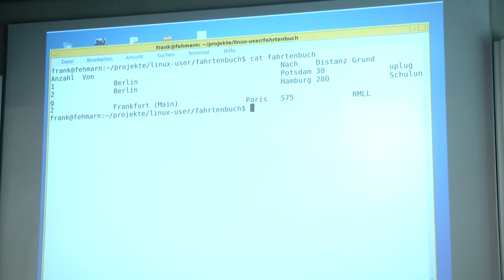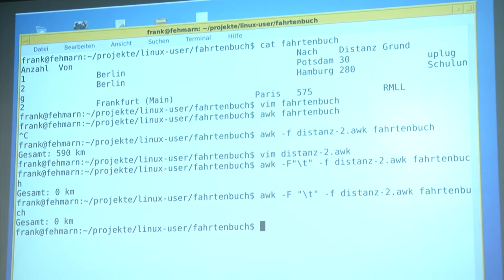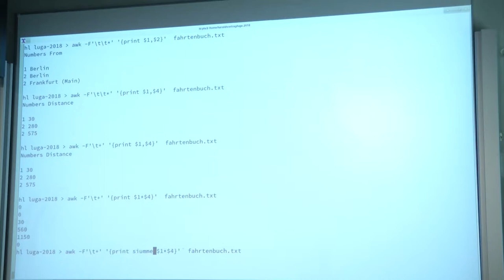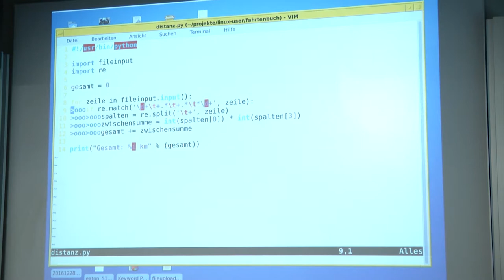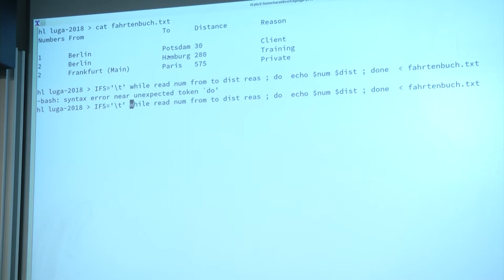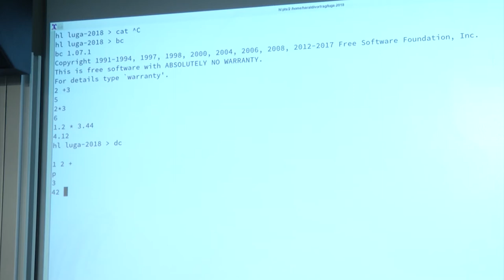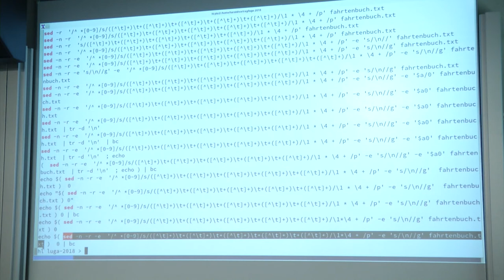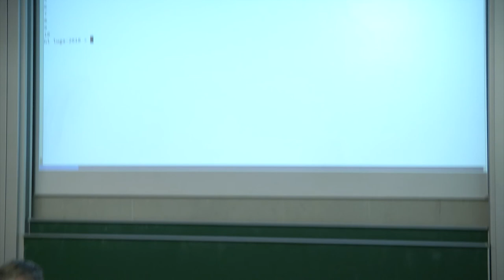LIT2018: Sieben Brücken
Sieben Brücken: "Fahrtenbuch mit Skripten auslesen"
von Frank Hofmann und Harald König
vom 17. Augsburger Linux-Infotag

Computer wurden ursprünglich als Rechenmaschinen entwickelt. Am Beispiel eines Fahrtenbuchs zeigen wir, wie Sie mit Bordmitteln das Maschinchen zu Ihren Gunsten werkeln lassen. Dabei stellen wir Ihnen sieben clevere Varianten der Problemlösung für die Kommandozeile vor.